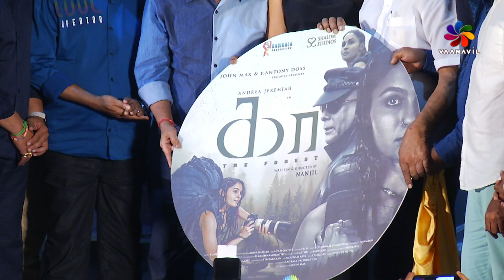CineTrendz KAA Movie Audio Launch |"கா " திரைப்படத்தின் ஆடியோ வெளியீடு விழா